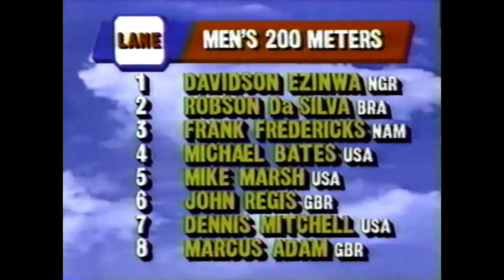Mike Marsh vs Frank Fredericks 200m Zurich Weltklasse 1992r.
Weltklasse Track and Field Meeting
Zürich, Switzerland
August 19, 1992
Men’s 200m Results (wind -1.0):
     1) Mike Marsh – 19.95
     2) Frank Fredericks – 19.97
     3) Michael Bates – 20.01
     4) Robson da Silva – 20.15
     5) Dennis Mitchell – 20.29
     6) John Regis – 20.47
     7) Marcus Adam – 20.76
     8) Kevin Braunskill – 20.79